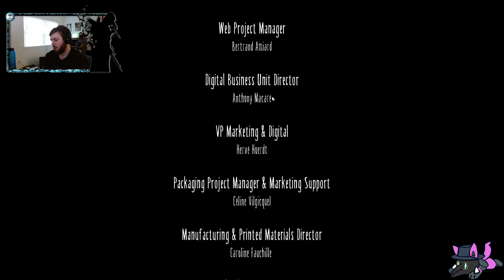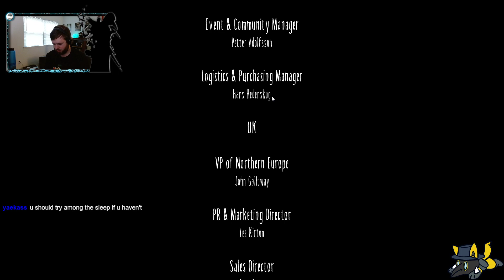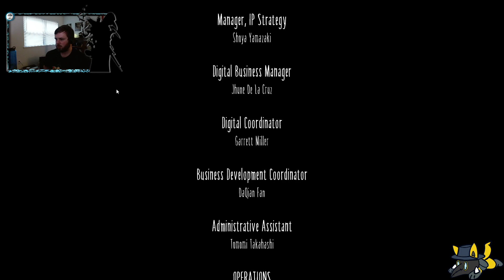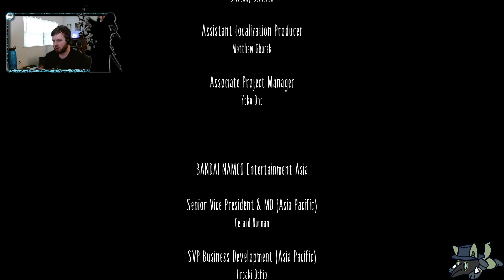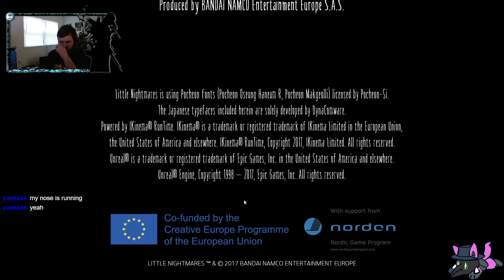Tiny Little Man Nightmare | Little Nightmares Full Playthrough